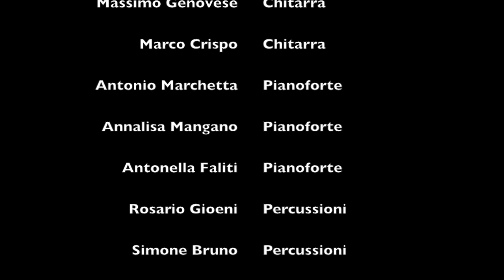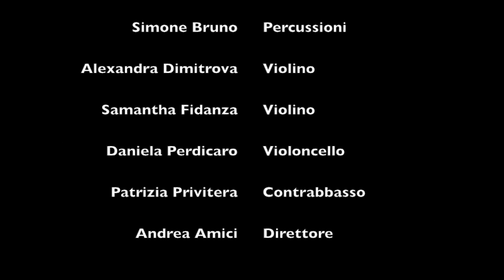My Fair Lady - Fantasia su temi del musical di Frederick Loewe (Arr. e orch.: Andrea Amici)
Fantasia su temi del musical "My Fair Lady" di Frederick Loewe, scritta e orchestrata da Andrea Amici per il concerto "MusiDOC - I Docenti per la movida", Catania, Piazza Università, 10 maggio 2012, nell'ambito delle manifestazioni "Catania in PrimaVera" del Comune di Catania.

Ensemble MusiDOC:
Joanna Moschella, flauto
Gaetano Cristofaro - Alfredo Spoto, clarinetti
Simone Primerano, corno
Massimo Genovese - Marco Crispo, chitarre
Antonio Marchetta, Annalisa Mangano, Antonella Faliti, pianoforti
Rosario Gioeni - Simone Bruno, percussioni
Alexandra Dimitrova - Samantha Fidanza, violini
Daniela Perdicaro, violoncello
Patrizia Privitera, contrabbasso
Andrea Amici, direttore